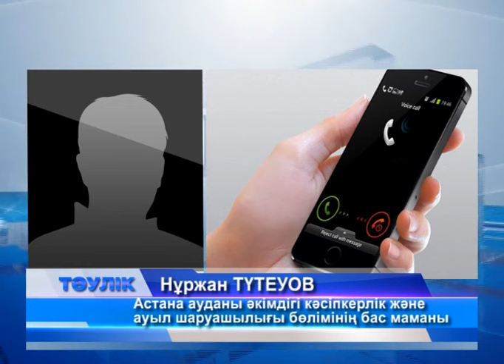Жасыл желекті заңсыз отаған кім?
Бұл- Спутник аялдамасы маңында орналасқан "Дина" супермаркетінің алдындағы көрініс. Мұнда жайқалып өсіп тұрған 10 ға жуық ағаш оталған. Айналасының  жайлылығын ойлаған   "1886" мейрамхана иесі мердігер ұйымды жалдап, ағаш отауға пәрмен берген. Олар болса,  ағаштарды санитарлық кесу талаптарын ескерместен аяусыз аралаған. Нәтижесінде жіптей тізіліп, біркелкі жайқалып тұрған ондаған ағаш оталды.Тұрғындардың талабы бір. Олар кесілген әр жасыл желектің орнына жаңасын отырғызсын деген пікірде. Рұқсатсыз кескен мейрамхана иесіне құқық қорғау органдары 184 мың теңге айыппұл салған. Айта кетейік, заңсыз ағаш кескендерге жаза қатаң. Мейрамхана иесіне 386 бап бойынша сот процесі өтіп, ағашты заңсыз отағаны үшін 50 АЕК айппұл салынды.